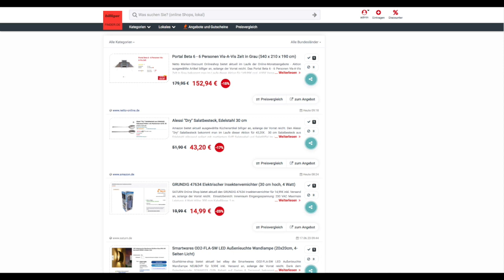Schnäppchen/Billiger des Tages 19.06.23 - Alessi "Dry" Salatbesteck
Heute ist Schnäppchen/Billiger des Tages - Alessi "Dry" Salatbesteck.